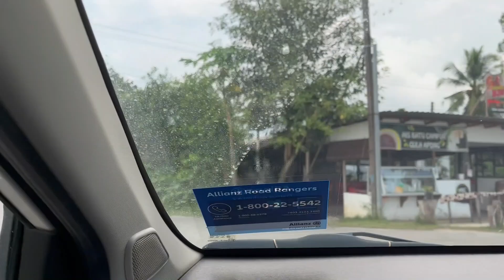SEBAUH Bintulu. Vlog jalan-jalan ke Sebauh di petang hari. Orang menjala udang. Pasar lama sebauh.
Pasar lama sebauh. Pasar Sebauh bintulu. Jalan-jalan bersama family di petang hari ke pasar sebauh bintulu.